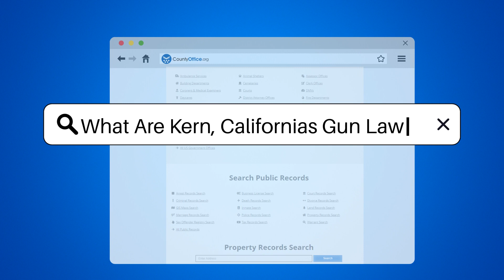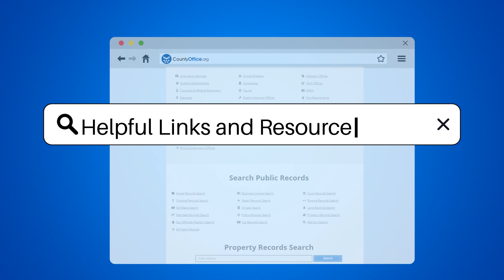What Are Kern, Californias Gun Laws? - CountyOffice.org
What Are Kern, Californias Gun Laws? In this informative video, we delve into Kern County, California's gun laws, which adhere to California's stringent state regulations on firearms. These laws encompass aspects such as background checks for all firearm purchases, the prohibition of assault weapons, and the implementation of red flag laws for public safety. Understanding both state and local gun laws is essential for residents of Kern County to ensure compliance and steer clear of legal complications. Stay informed and educated on the laws that govern firearms in your area by watching this video.